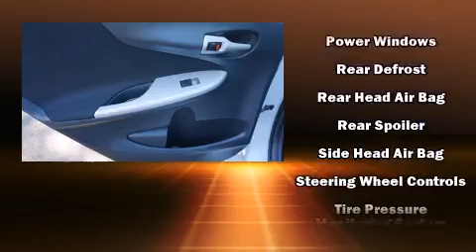2013 Toyota Corolla S Automatic in Salem, OR 97301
Capitol Chevrolet
2855 Maple Ave Ne

Discerning drivers will appreciate the 2013 Toyota Corolla. With just over 20,000 miles on the odometer, this 4 door sedan prioritizes comfort, safety and convenience. Smooth gearshifts are achieved thanks to the 1.8 liter 4 cylinder engine, and for added security, dynamic Stability Control supplements the drivetrain. It distinguishes itself from the competition with features such as: air conditioning, front fog lights, power door mirrors, power windows, remote keyless entry, cruise control, and 1-touch window functionality. Premium sound drives 6 speakers, providing you and your passengers a sensational audio experience. With side curtain airbags supplementing the rest of the safety network, you can be assured that you and your passengers will experience top-tier protection. You will have a pleasant shopping experience that is fun, informative, and never high pressured. Stop by our dealership or give us a call for more information.